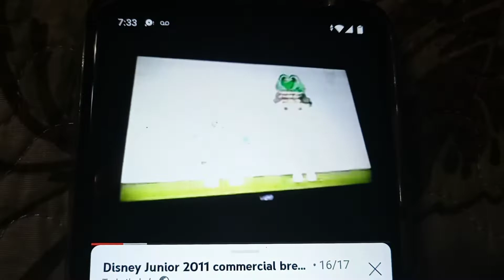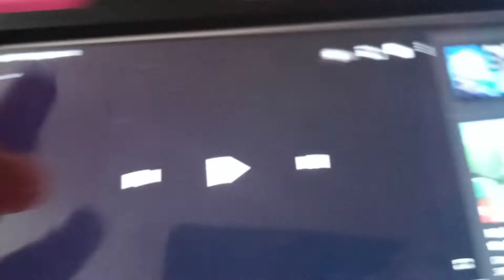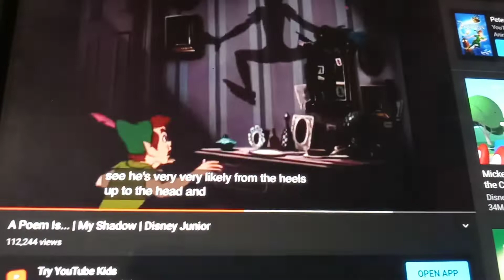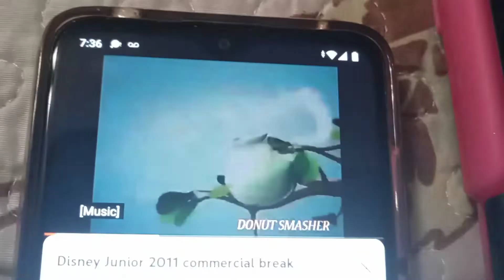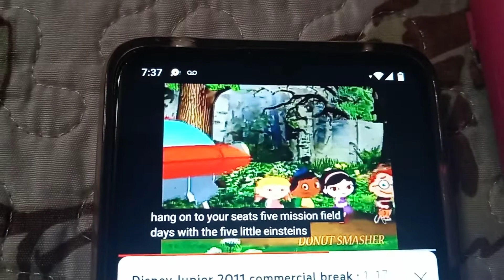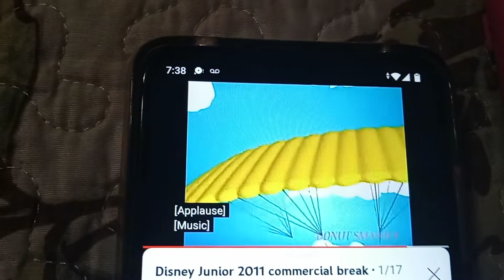Disney junior commercial break may 12 2011